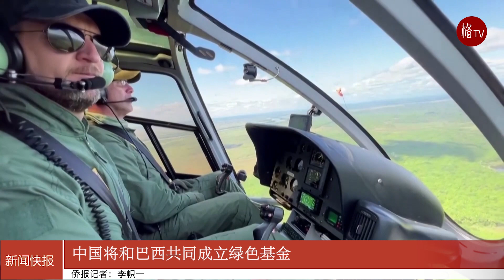中国将和巴西共同成立绿色基金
巴西一位高级官员3月24日告诉路透社，巴西和中国正在谈判设立一个基金，为两国绿色产业和可再生能源的发展提供资金。

巴西环境部长玛丽娜席尔瓦表示，正在讨论的基金将用于恢复森林和发展可持续经济，包括生产氢。

该提议可能会在路易斯·伊纳西奥·卢拉·达席尔瓦总统下周访问北京期间宣布，一位政府官员表示仍有一些细节需要敲定。

席尔瓦表示，中国不会加入由挪威发起的数十亿美元的亚马逊基金，西班牙、法国和英国正在考虑加入该基金。

席尔瓦说，当卢拉上个月访问白宫时，巴西已经收到美国总统拜登关于气候政策和森林保护的承诺。